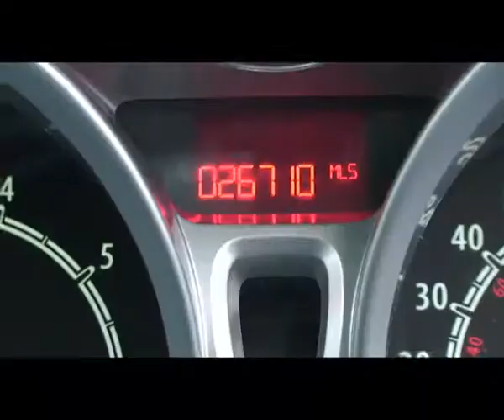FSZ Ford Fiesta